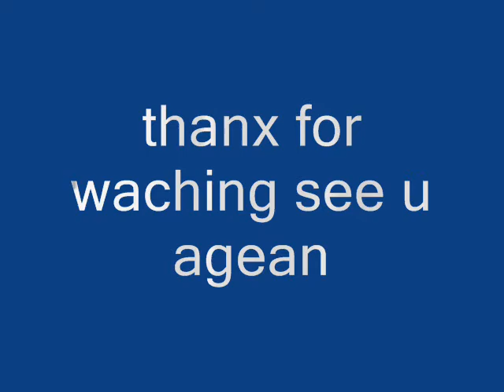dylan chandler mini vid 1